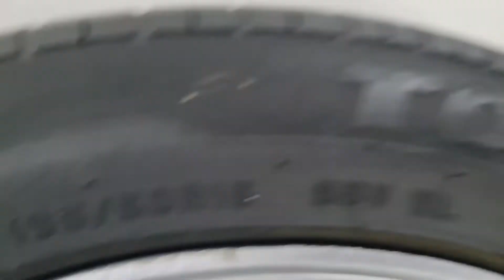[VENDIDO] Rodas 15 - VW Volkswagen Passat VR6 Alemão ( BRW 580 ) 4x100 e 5x100 + pneus 195/50 R15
[VENDIDO] [SOLD]

Vendo Jogo de rodas aro 15"

Rodas modelo VW Volkswagen Golf / Passat VR6 Alemão ( BRW 580 )
Furação original - 4x100 e 5x100 - original Volks - serve em todos os carros VW que sejam 4 furos, como Gol Voyage Parati Saveiro e outros e também 5 furos como Fox Golf e etc. Furação original de fábrica (Não são rodas "refuradas")

Rodas em perfeito estado.
Nenhum risco, marca ou detalhe.
Com todas as calotas centrais, originais VW Volkswagen.

Vai também com pneus 195/50 R15.
Todos na mesma medida.
Rodam bastante ainda.
Estão exatamente como nas fotos.

Valor: R$ 1190,00 a vista em dinheiro.
Passo no cartão de crédito até 12x.
Faço trocas ou pego como parte de pagamento rodas 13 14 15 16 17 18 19 (pode ser rodas de ferro ou liga leve)

JEAN - 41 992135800 (com WhatsApp)

cross surf trackfield fild track field tsi gti gt gl gts bbs bolinha g2 surf G3 trackfield patati G4 track field rally rallye power G1 g5 g7 acapulco orbital amarok acapuco bbs gti gts gt volcano binno mangels tsw pineu peneu pneo pnel peneo pneu pineo top diamantada cromada preta prata grafite rebaixado perfil baixo alto novas nova novo bom